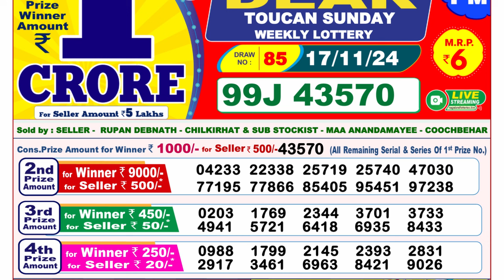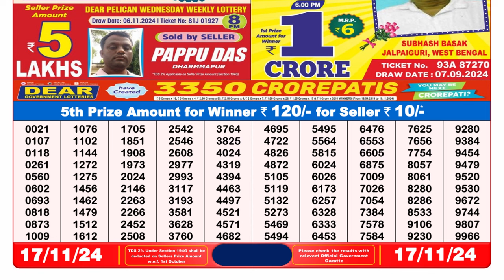🔴Lottery Sambad Today 08:00pm 17/11/24 Night Dear Lottery Result Pdf Download